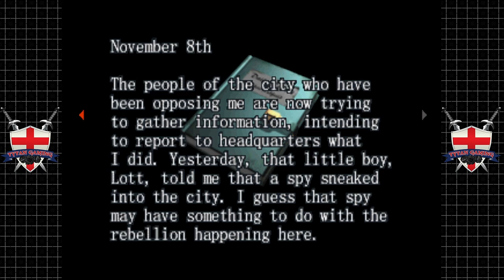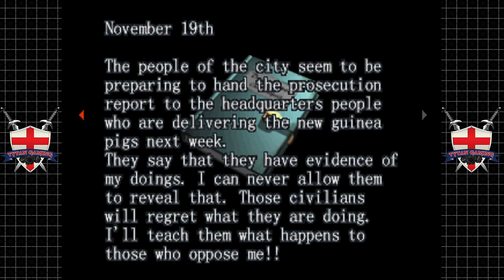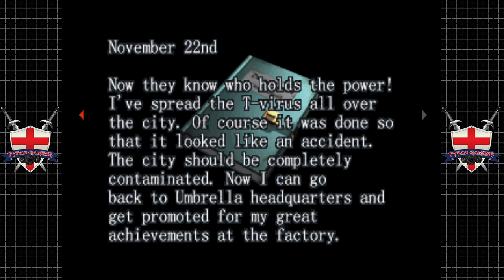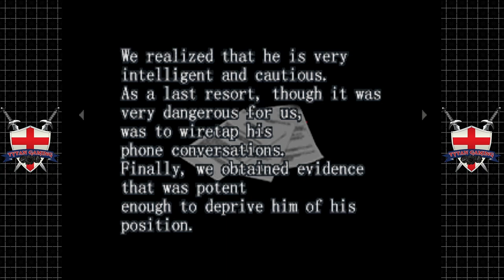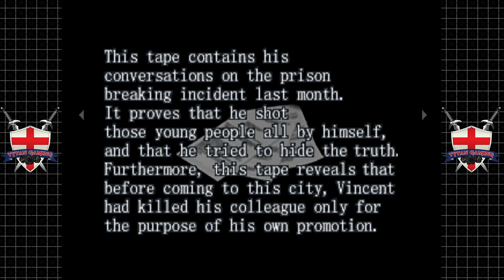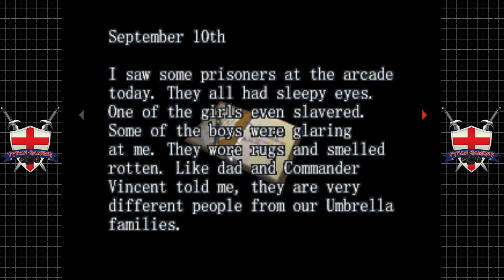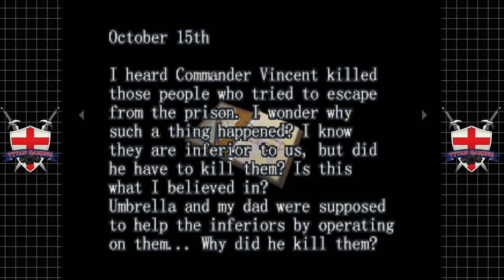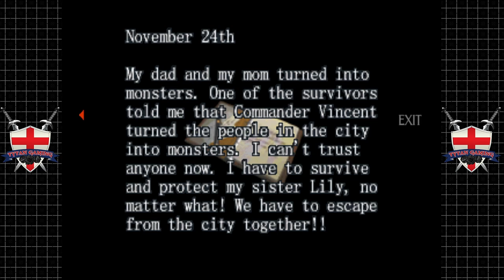Resident Evil Survivor | PS1 | #5 Lott In Life